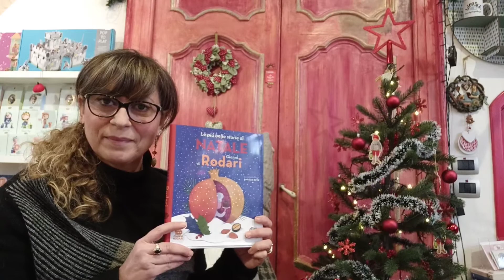PERCHÉ NON MI FAI UNA POESIA PER NATALE? di Gianni Rodari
Una poesia che rimbomba e ci ricorda di guardare tutti. Tratta da Il libro dei perché di Gianni Rodari